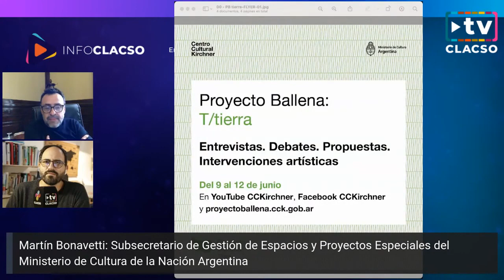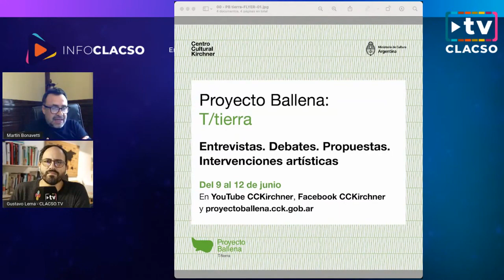Proyecto Ballena: T/tierra - Centro Cultural Kirchner (CCK) de Argentina en Info CLACSO en vivo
Entre el miércoles 9 y el sábado 12 de junio se realiza la segunda edición de Proyecto Ballena, un espacio de diálogo y debate en relación a dos urgencias: la destrucción del medioambiente y las desigualdades profundizadas por un capitalismo desenfrenado que genera hambre y pobreza.

Pensadorxs, politicxs, movimientos sociales, artistas y organizaciones regionales reflexionan sobre la resonancia de las luchas ambientales en la escena actual, el avance de las políticas neoliberales, la disputa por las tierras, la compleja relación entre humanidad y naturaleza, las heridas aún latentes de la colonización en América Latina. ¿Qué alternativas podemos idear para mejorar el vínculo de la humanidad con su medioambiente? ¿Cómo pensamos la relación con la T/tierra desde América Latina? ¿La tierra es riqueza? ¿Qué tipo de riqueza y para quiénes? ¿Podemos promover un desarrollo económico que rompa la matriz extractivista de esta fase del capitalismo? Todas estas miradas, con sus matices y sus particularidades, trazan un mapa regional de nuestro panorama político y ecológico.